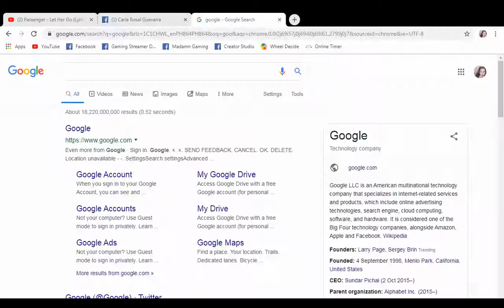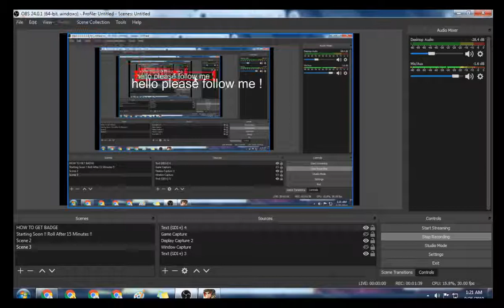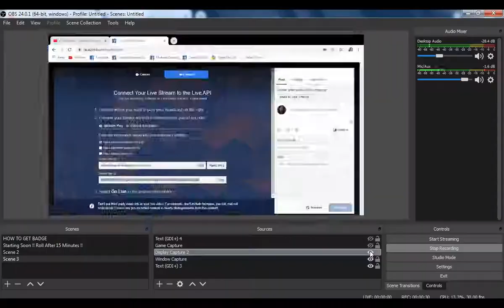Paano Mag Live Sa Facebook?